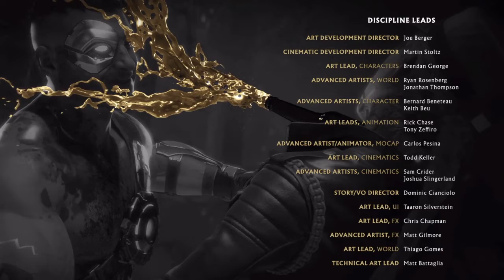Mortal Kombat 11 Finale